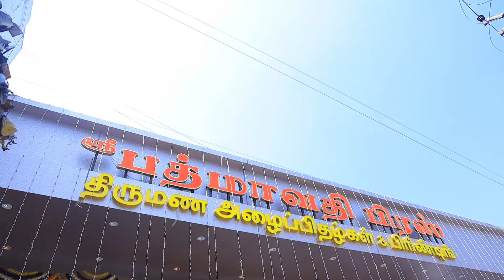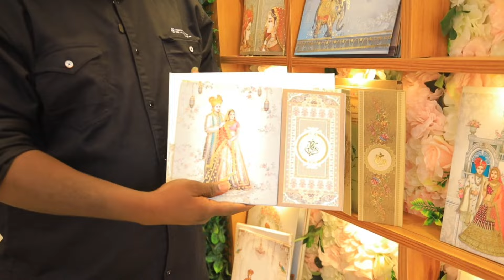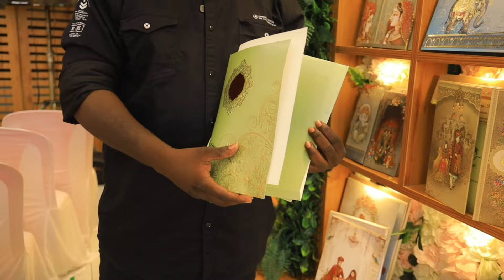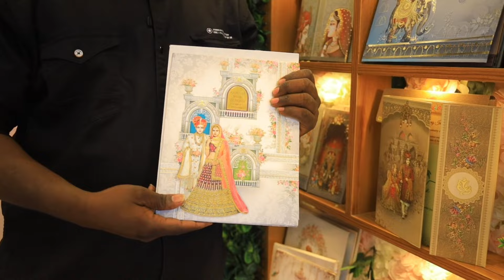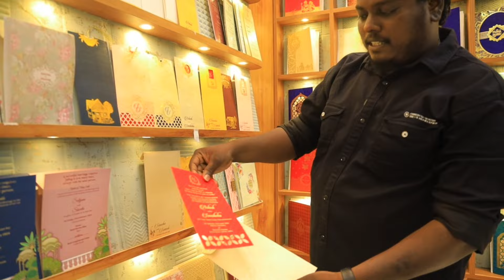ஸ்ரீ பத்மாவதி பிரஸ் திருமண அழைப்பிதழ்கள் & பிரிண்டிங் | வேலூர்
திருமண அழைப்பிதழ்கள் 1000-க்கும் மேலான லேட்டஸ்ட் மாடல்கள், பாம்பே கார்ட்ஸ், அக்ரிலிக் கார்ட்ஸ், மல்டி கலர் கார்ட்ஸ், லேசர் கட்டிங் கார்ட்ஸ், கஸ்டமைஸ்டு கார்ட்ஸ், கஸ்டமைஸ்டு கிப்ட்ஸ், தாம்பூல பைகள், ஜீட் பைகள் கிடைக்கும்